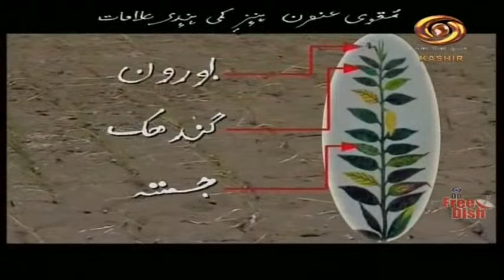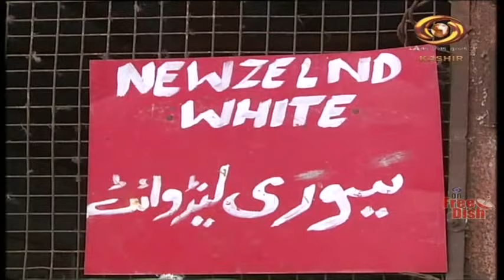Krishi Darshan: DD’s program on advanced technology in Agriculture sector 16/3/2022